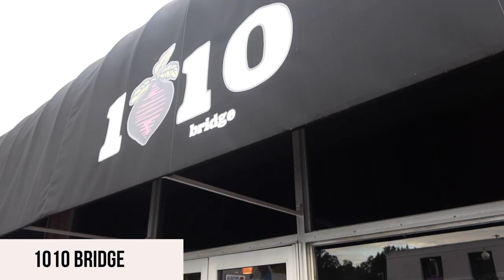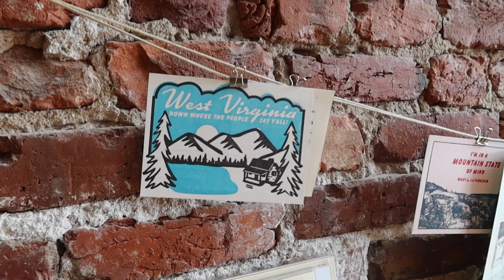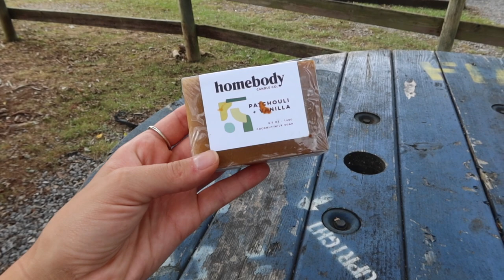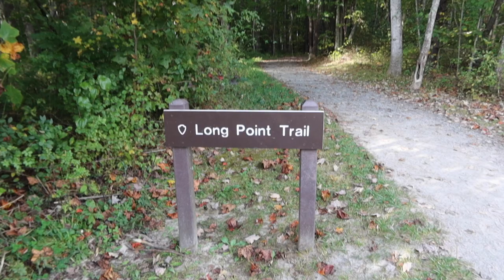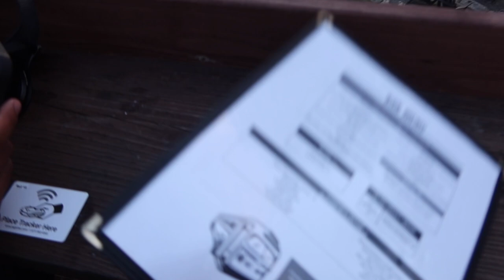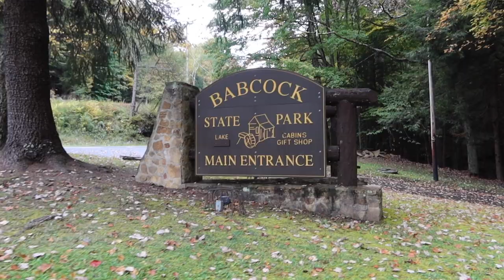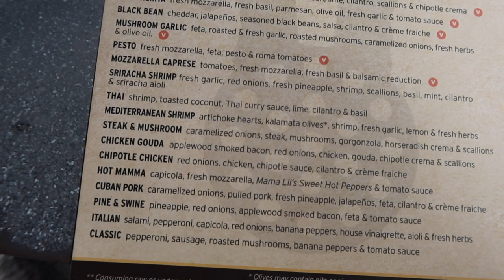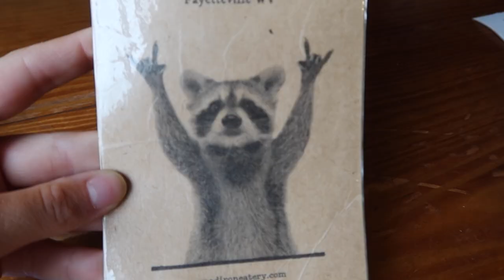West Virginia Travel Vlog: New River Gorge, Fayetteville, Charleston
West Virginia Travel Vlog, spending 4 days in West Virginia on a fall road trip. I start my trip in Charleston and explore the surrounding areas including the New River Gorge National Park & Preserve.

∙AMAZON STORE

This video is not sponsored, but my trip was hosted by the West Virginia Department of Tourism.